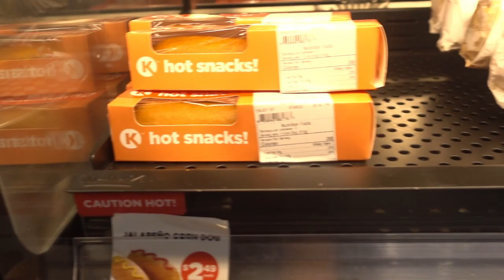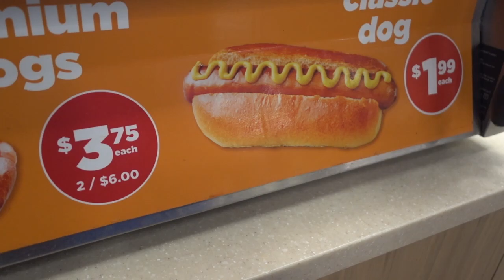Day in a life vlog #6 - Circle K convenience store food experience 2022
Circle K convenience store food experience in Vancouver 2022